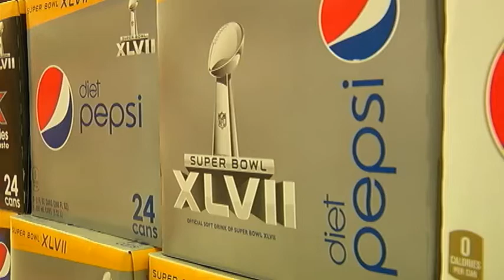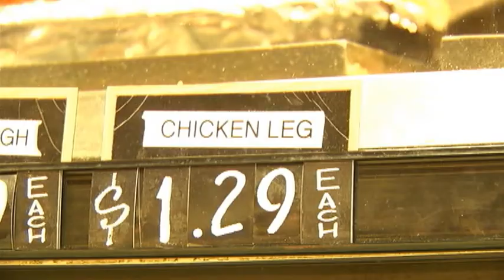Stores stock up and prepare to ship out food for the Super Bowl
The Super Bowl is Sunday, in case you didn't already know. No matter which team you're rooting for, you will most likely be having a large amount of food during game day.